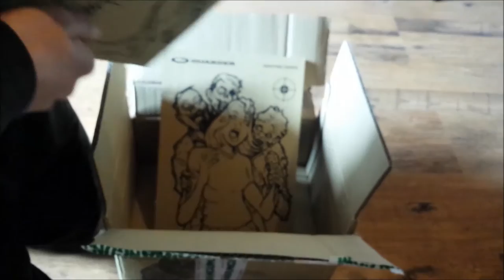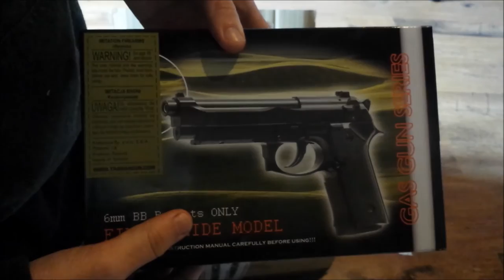Commande Airsoft n°1 chez TaiwanGun : GBB, BBs et accessoires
Voici ma première commande détaillé sur le site TaiwanGun, je vous présente plusieurs produits intéressant en Airsoft.

La commande détaillé ci-dessous :

 REPLIQUE M92F HEAVY WEIGHT GAS [STTI] 19.23€

 Green power gaz 1100ml 7.97€

 190MM 14CCW Silencer - Coyote Brown 9.43€

 Billes 0,20g - 4000 unités PREMIUM[P&J] 4.81€

 Chargeur hi-cap 470 billes pour series G36/SL8 [Boyi] 8.53€

 2 point bungee gun sling w/ attaching cord - Khaki [EM] 4.67€

 Billes 0.25g - 2000 unités PREMIUM[P&J] 3.20€ 3 9.60€

Total des coûts : 64.24€

► Visiter mon site et télécharger ma WebApp
Site Officiel ( en cours de création)

(Attention, Chhacha38 n'est en aucun cas responsable de toutes mauvaises manipulation effectué en regardant une vidéo)